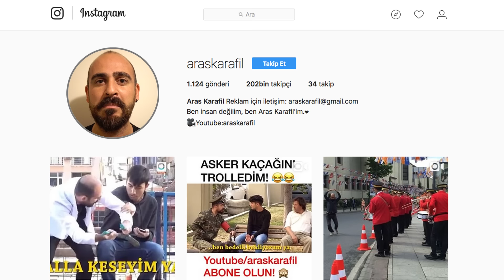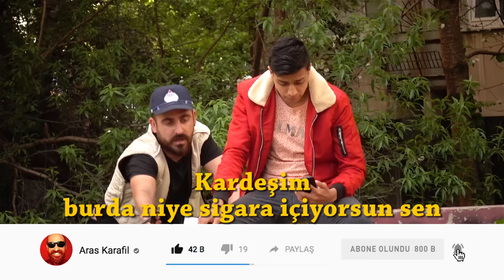ZABITA OLDUM TROLLEDİM 4 !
Merhaba Arkadaşlar! Sevdiğiniz seri olan patlayan sigara trollemesini uzun zamandır çekmiyorduk, sizlerden bu videoyu çekmem için mesajlar alıyordum ve her zaman olduğu gibi sizi kırmıyorum 4.süyüle Efsane Geri Dönüyooor! Bu arada bildiğiniz gibi geçtiğimiz ay izleyicilerimden bir kişiye iPhone X hediye etmiştim ve diğer izleyicilerim bu duruma üzülmüşlerdi! Troll Ailem için bir kez daha iPhone X çekilişi yapıyorum! Hepinize bol şans Troll Ailem! SİZİ ÇOK SEVİYORUUM YEEĞĞĞSSSSSSS! :))